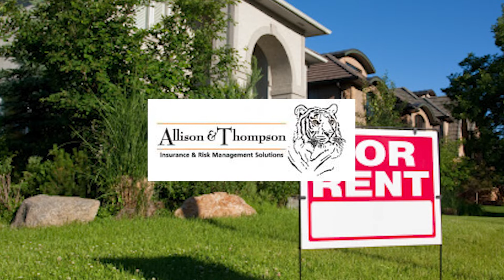Allison & Thompson Insurance & Risk Management Solutions